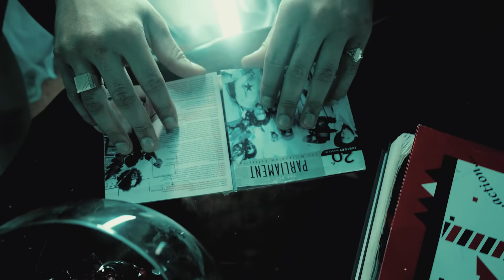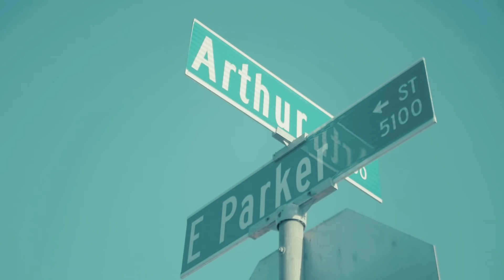Dezzy Hollow - One Nation Under The Funk feat. WC, Lil Rob, Baby Bash & Suga Free (Full Album)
Dezzy Hollow - One Nation Under The Funk (Album)
1. Roll Thru 00:00 - 03:48
2. No Percent feat. Suga Free 03:49 - 06:21
3. Ballerina 06:22 - 8:54
4. Hot Stepper 8:55 - 11:47
5. Another Day 11:48 - 14:59
6. La Da Da 15:00 - 18:08
7. Can't Be No Punk 18:09 - 21:49
8. Bounce feat. WC 21:50 - 24:44
9. Backstroke 24:45 - 27:10
10. Still Ballin' Skit 27:11 - 27:34
11. Creep It 27:35 - 30:01
12. Back N Forth 30:02 - 33:07
13. Shorty feat. Lil Rob & Baby Bash 33:08 - 36:16
14. Pay Out feat. Ryan Anthony 36:17 - 39:19
15. Players Ballad 39:20 - 42:06

Music Produced by DJ Dominator, De'la Musik, Chabbi, Dezzy Hollow, ProdKayz & Darren Vegas

Additiona Vocals : Cuzzy Mac, Slow Jammin James, Xavier the X Man, Billy Blast, Raymond T

Mixed by Jrolz

Executive Producer(s) : Dezzy Hollow, Daniel Ximenez & Andres Ximenez.

MadStrange Recordings
Oceanside, California